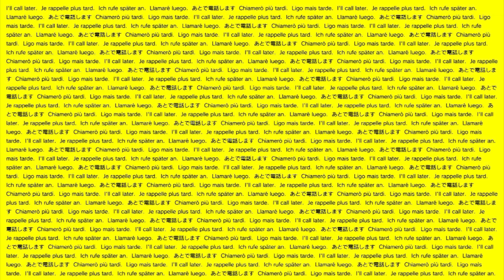GameCenterUSX 03 - PT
HAPPY HALLOWEEN! Join us in the not so endless Hell that is PT.
CHALLENGE: Get as far in PT as you can withour getting startled or frightened.
STAKES: Losers have to write a poem based on their fears and recite it for the audience.